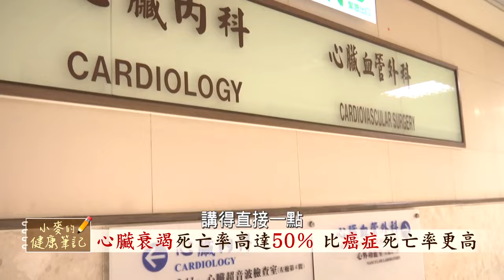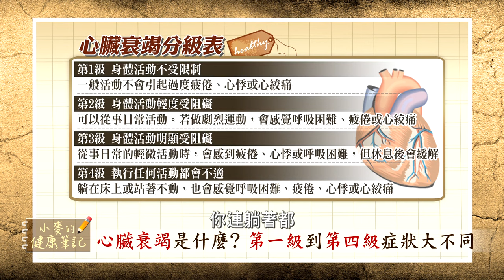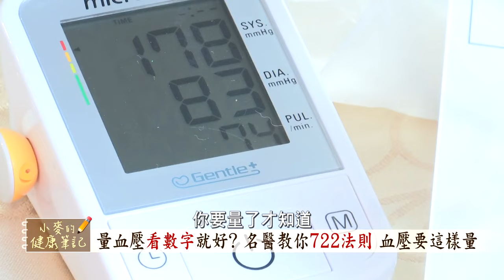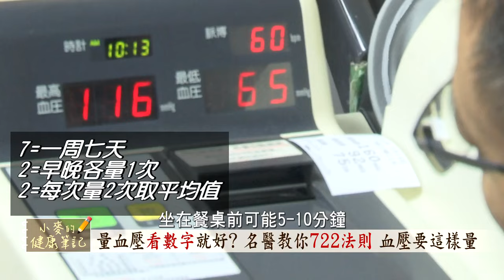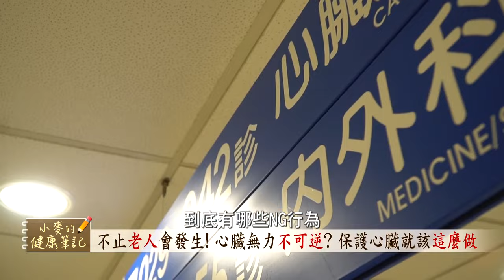心臟衰竭比癌症更致命｜累喘腫是心臟衰竭前兆｜心臟要有力 快點練握力【小麥的健康筆記】 @中天新聞CtiNews ‪@健康我加1CtiHealthyme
來賓

本集重點：
00:00 YT搜尋小麥的健康筆記 按讚分享
02:00 "心臟衰竭"死亡率高 比癌症"更致命"
05:00 "心臟衰竭"是什麼? "高風險"族群有哪些?
06:30 出現3症狀"喘腫累" 你可能已經"心臟衰竭"
14:15 這樣量血壓才正確 名醫教你"722法則"
17:50 如何讓心臟更有力 "這1招"讓你強心臟